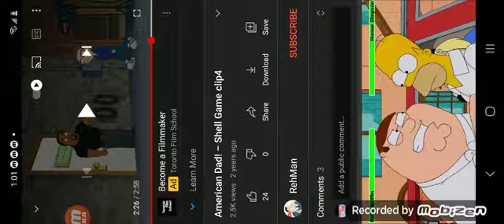American Dad Don't You Worry Child